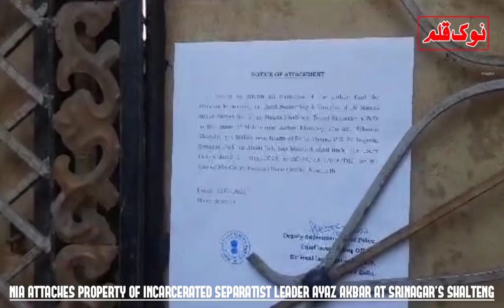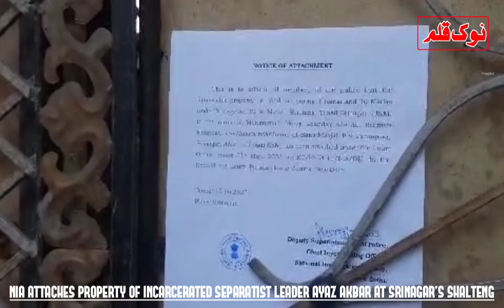NIA attaches property of incarcerated Hurriyat (G) leader Ayaz Akbar in Srinagar